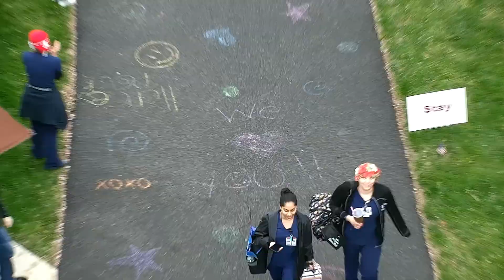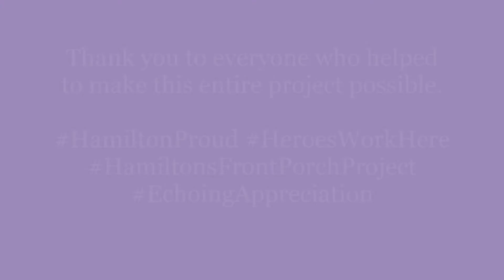Front Porch Project Episode 5 Echoing Appreciation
The Front Porch Project was nothing short of a success.  While our residents and businesses participated from home, our area Mayors and first responders took to @RWJHamilton to show support for those on the frontlines during their evening shift change.  Today’s Front Porch Project video is the final episode in the series – and comes directly from RWJ Hospital – highlighting those on the frontlines during COVID-19.

Once again we would like to Echo Our Appreciation to all those on the frontlines as we will never be able to say it enough… THANK YOU!